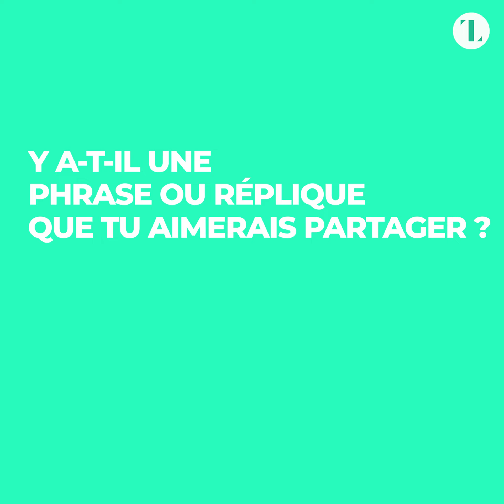Interview d'Aurore Fattier